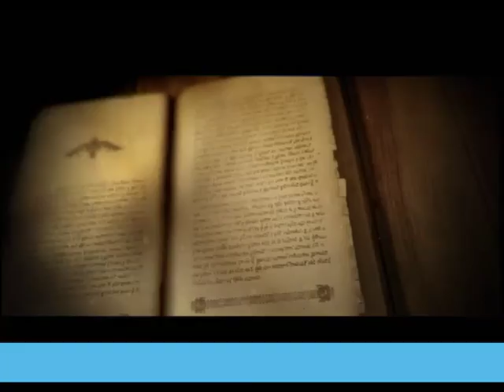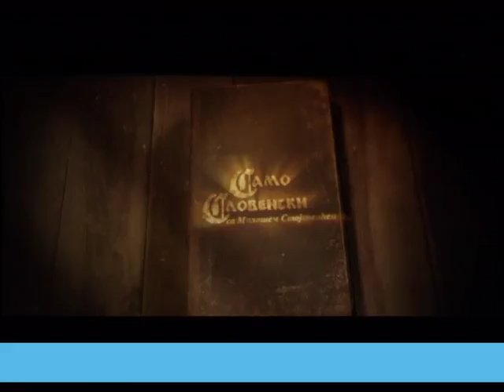2017 10 25 UZ JUTARNJU KAFU LJILJA STANOJEVIĆ